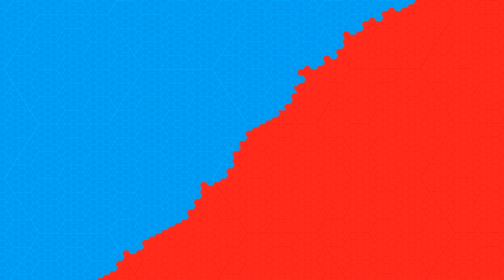Leopard 2 vs T72 -- -- Which is better? | Main battle tanks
Leopard 2 vs T72 -- -- Which is better? | Main battle tanks | Full Comparison